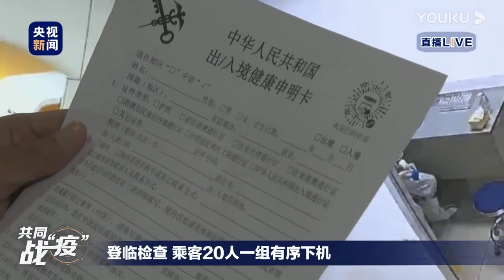共同战“疫”记者探访福州机场：纽约航班抵达 多举措严防疫情输入